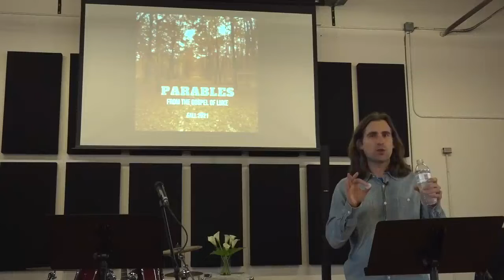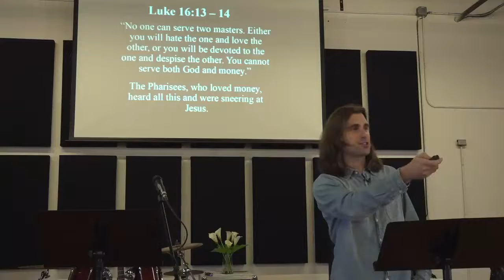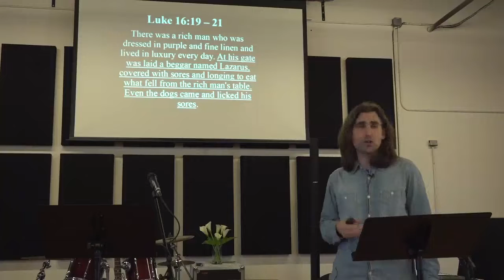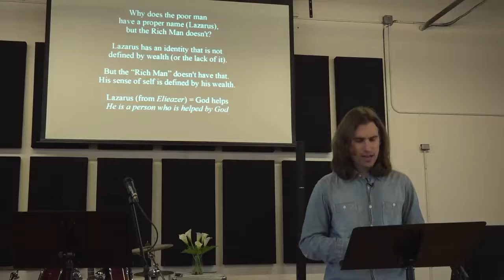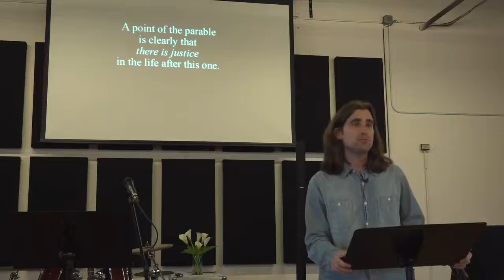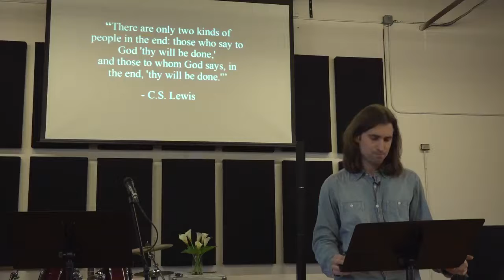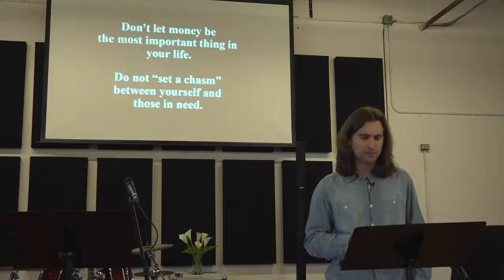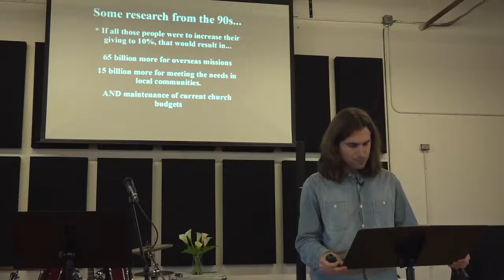Parables of Luke: The Rich Man and Lazarus - 11/07/21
This Sunday our Parables from the Gospel of Luke series continued with a challenging and even frightening parable: "The Rich Man and Lazarus." It includes fire and torment and a "great chasm." We considered what it all means, and how it should help shape the way we live.